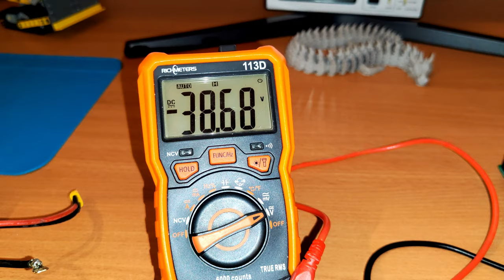Шокирующий Разбор Батареи 36В: Что Мы Нашли внутри?!